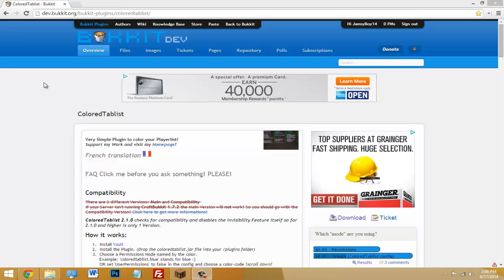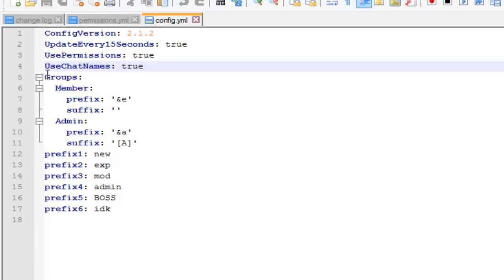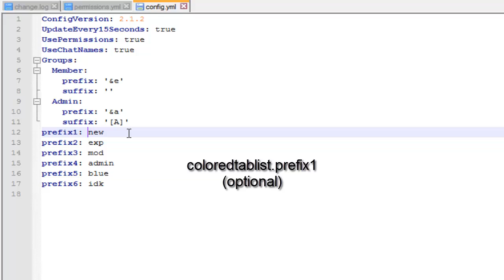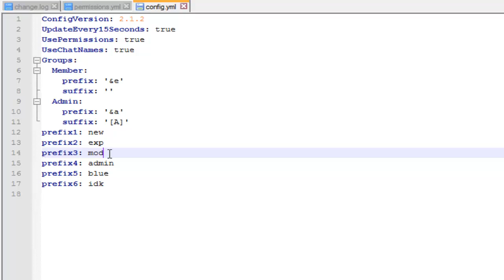ColoredTablist | Colorful names & prefixes! | Minecraft Plugin Tutorial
Hey guys! I'm going to show you set groups or individual player's names to certain colors that you want! Any color or font!

☺ New Minecraft Tutorials ☺ Open description for all info!

Naughty Boy ft. Sam Smith - La La La (White Panda X Gazzo Remix)